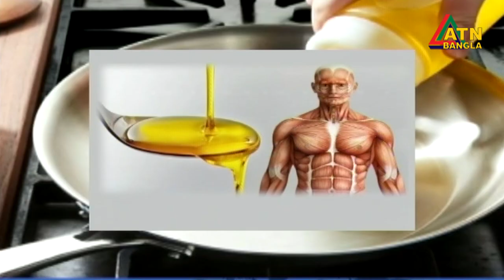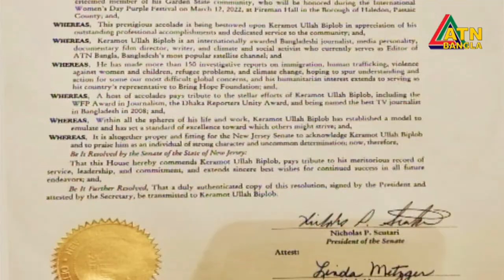এটিএন বাংলা সকাল ১০ টার সংবাদ | 14.03.2022 | ATN Bangla News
News Presented by- Anamika Hasan Poonam